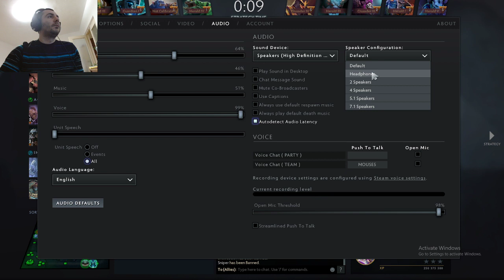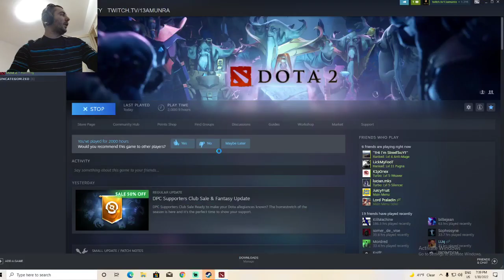In padure la pestana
Another proof that an awesome PA cannot be stopped.